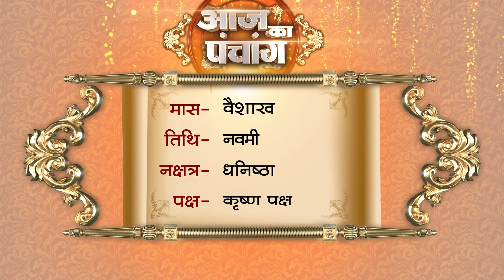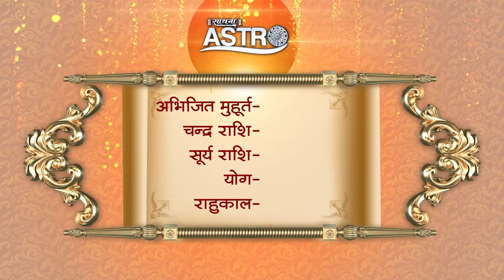Aaj Ka Panchang | 2 May 2024 | Sadhna Astro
Thanks.